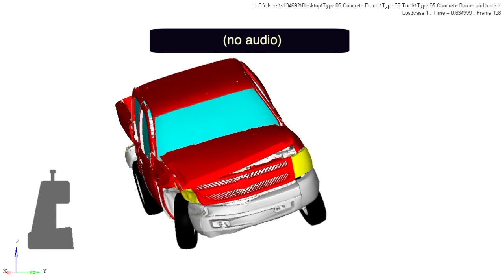Type 85 Concrete Barrier and truck fully constrained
LS-Dyna simulation of vehicle details into the Type 85 concrete post and beam bridge rail barrier.